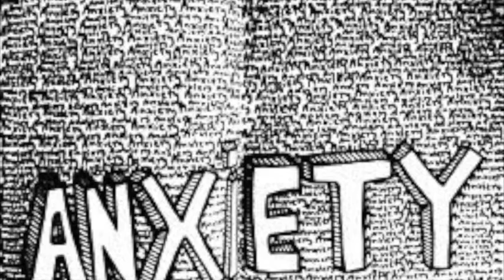Nameless - Definition: Anxiety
From 'Searching For Eudaemonia'